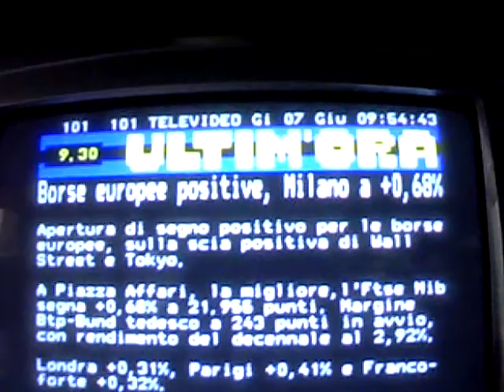THU/07/JUN/2018 08:54" COMPRESSOR STOPPED AFTER BEEN SEEN ON THEIR CCTV